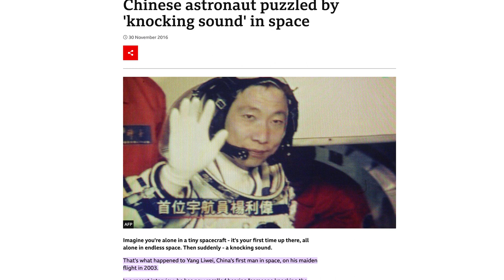The Making of Sci-Fi Film "Solus"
Solus is a short Science-fiction film made entirely out of archive NASA footage, something that has never been done before. The story centres around Commander Matthew Connors, a lone astronaut aboard the International Space Station, who suddenly loses contact with Earth and begins to experience a series of strange incidents that put him and the station at risk.

The concept for Solus was first developed by director Jonathan Brooks after discovering the NASA archive, a library of assets spanning over 60 years of space flight. The idea of a film made entirely of out archive assets was then born. But with that came many challenges to solve. Solus has been revered by critics and film festivals, but also demonstrates to audiences the breathtaking wonder of what mankind has achieved.

Director’s statement:
Creating an entire short film from archive NASA footage has never been done before and we are incredibly proud of the final result which we feel stands on its own as a compelling Sci-Fi while at the same time amazing viewers by the incredible authentic footage.